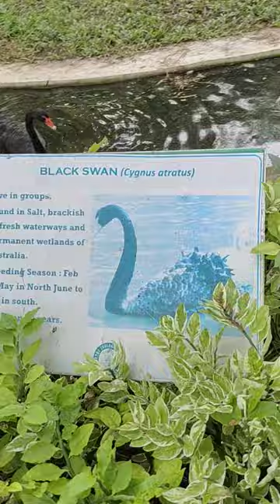NEHRU ZOOLOGICAL PARK BLACK SWAN